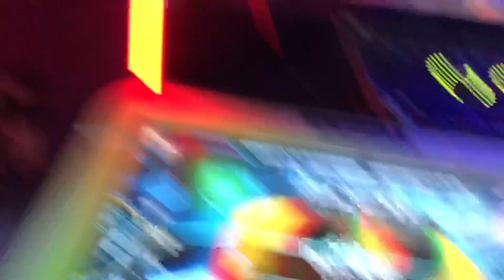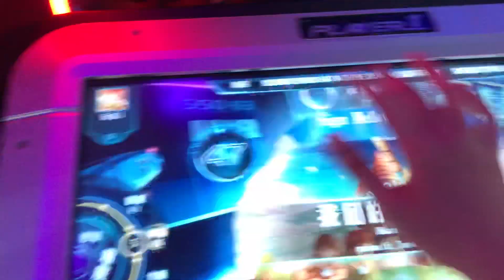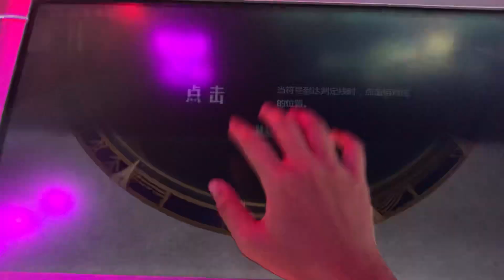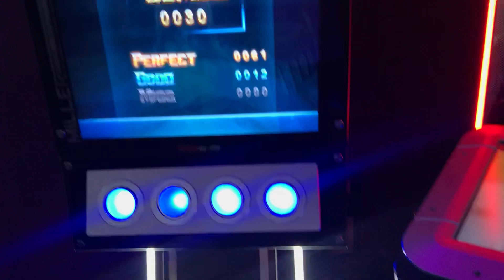Arcade Lanota (Miller World) footage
this is awful